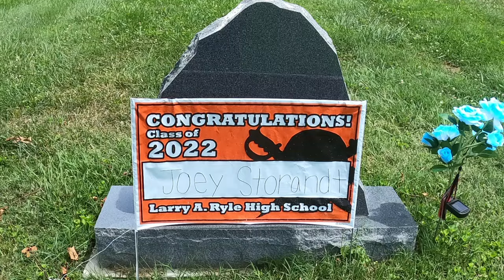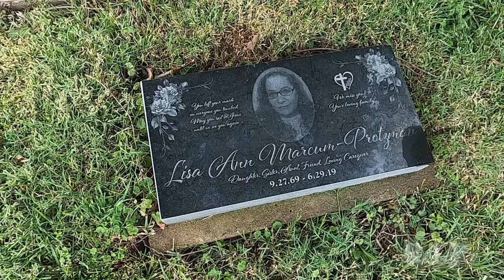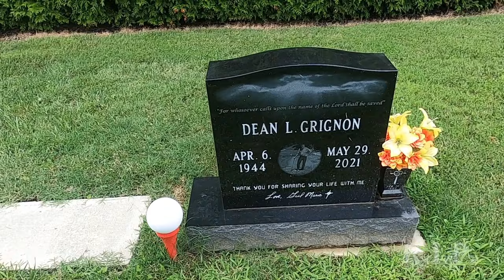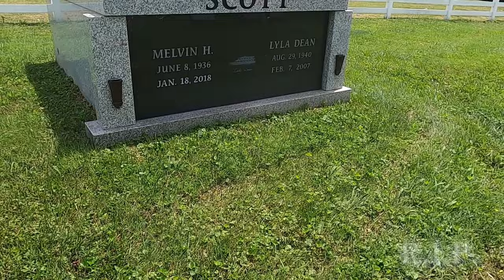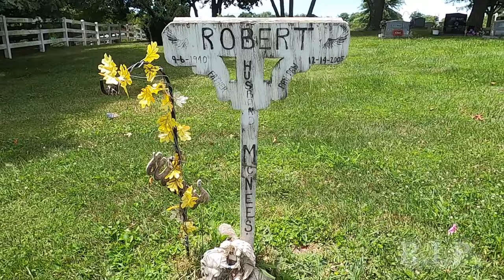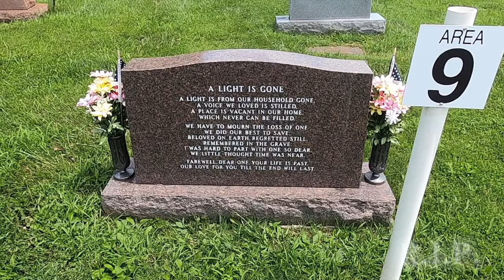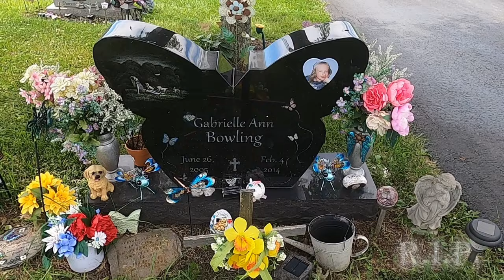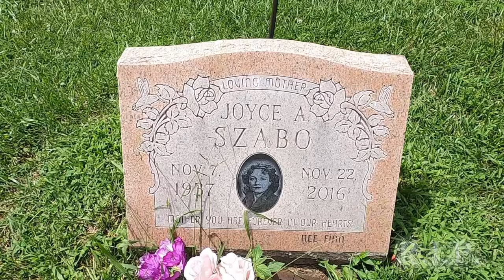⚜️CEMETERY TOUR #25 (A Ghostly Good Time At The Burlington Cemetery.)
Established in 1886, Burlington Cemetery is located east of Burlington, Kentucky on US HWY 18. I am here to pay my respects to the many residents on this hallowed ground. On this tour I will be viewing unique headstones, crypts, another storage crypt, and a fire fighter's memorial. Come along with me on touring this almost historic graveyard.

00:00 Rest In Peace Introduction.
00:42 Welcome to Burlington Cemetery.
01:20 The Stanton Headstone.
02:25 Our Angel.
02:55 Welcome to Heaven.
04:14 Geemaw.
04:45 Loving Caregiver.
05:09 The Firefighter Memorial.
06:24 Courtney 23.
06:49 Our Little Owey.
07:22 Forever a UK Fan.
07:40 Creamataion Crypts.
07:57 Sharing a Life.
08:19 The Weaver Graves.
08:53 The Glore Family Plot.
09:40 The Hume Crypt.
10:15 The Connor Graves.
10:42 The Bruce Tree Stump.
11:06 The Beetem Graves.
11:35 Wild Horses.
12:11 The Scott Crypt.
12:35 Spider.
12:56 Unusual Stones.
13:34 The Kentucky Engineer.
14:00 Church by the Creek.
14:17 Storage Crypt.
14:52 The Newbold Headstone.
15:03 The Sandusky Headstone.
15:17 Need For Speed.
15:44 Dad & Mom.
16:06 The Creek Cabin.
16:29 The Marker of Love.
17:01 The Catholic Headstone.
17:25 Gone Fishin.
17:49 Foot Prints.
19:11 Our Little Roo Roo.
19:58 The Light Is Gone.
20:51 Loving Memory.
21:30 Jared.
22:41 2022 Graduate.
23:11 Abbey.
23:54 The Little Butterfly.
24:54 The Train.
25:15 Gabby.
26:37 Libby.
27:14 Our Little Angel Tawni.
28:06 In Loving Memory of Renee.
28:47 Loving Mother Joyce.
29:06 Thanks For Watching.